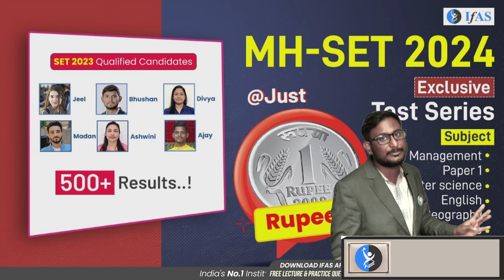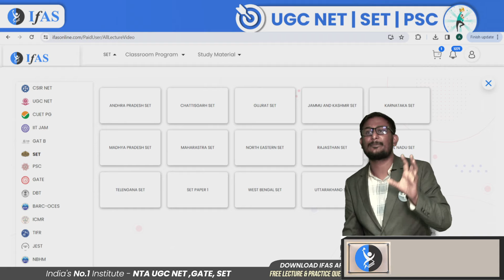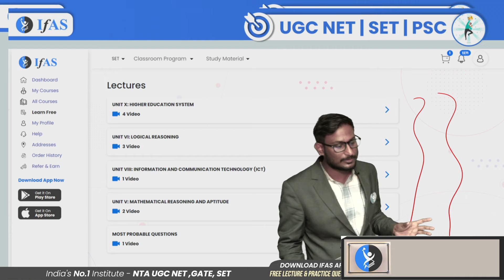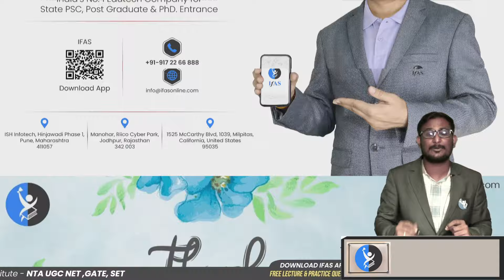MH SET Paper 1 | MH SET Most Conceptual Unit | MH SET 2024 | IFAS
Explore the apex of conceptual depth in MH SET Paper 1 with its pivotal unit – Teaching Aptitude. Delve into the fundamental principles of teaching and learning, educational psychology, and pedagogical methods crucial for MH SET 2024 success. Elevate your understanding and mastery of this pivotal unit to ace the MH SET Paper 1 examination with confidence and proficiency.

mh set most conceptual unit
set exam
maharashtra set exam
mh set paper 1
mhset,mh set
mhset preperation
mock test mhset
mh set preparation strategy
ifas mh set
ifas mh set paper1
ifas set paper 1
mh set paper 1 preparation
maharashtra set
set paper 1
mh set paper 1 lectures
mh set paper 1 revision
mh set paper 1 syllabus
mh set paper 1 mock test
mh set paper 1 preparation strategy